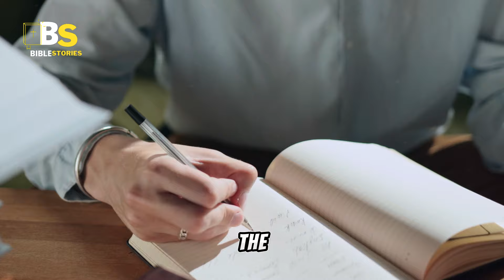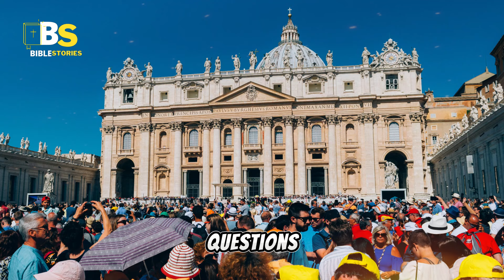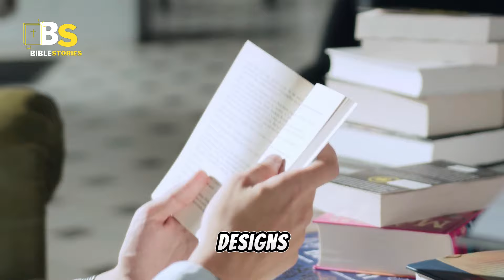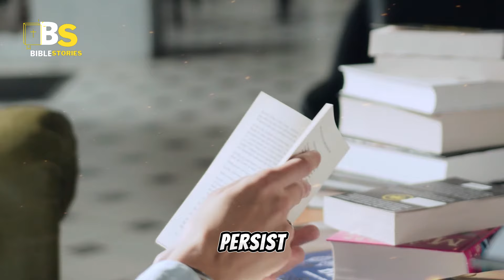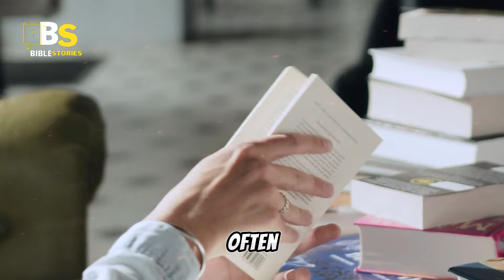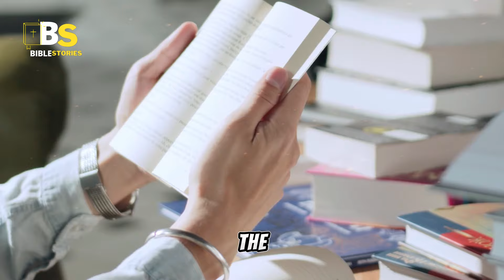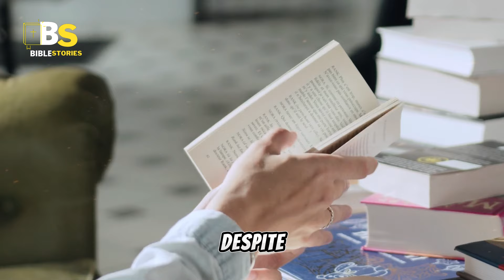THE 10 MOST MYSTERIOUS SECRETS OF THE VATICAN!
PLEASE SHARE THIS VIDEO WITH YOUR FRIENDS ON WHATSAPP AND OTHER SOCIAL NETWORKS WHERE YOUR FRIENDS ARE FOUND, SUBSCRIBE TO THE CHANNEL, AND FEEL FREE TO SHARE YOUR THOUGHTS IN THE COMMENTS SECTION! MAY YOU BE BLESSED BY GOD!